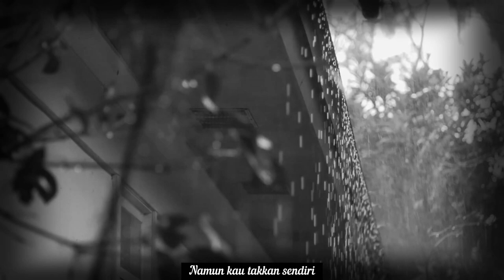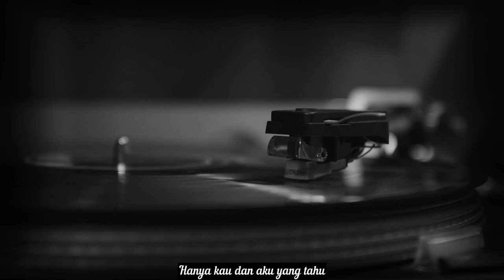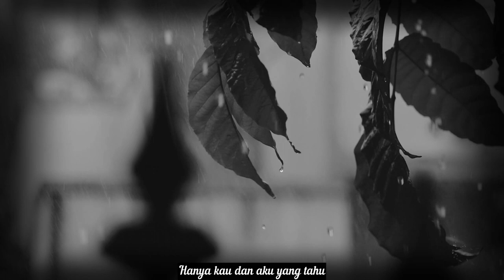Untukmu Aku Bertahan (Afgan) Cover by RAIN🌧️비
*Use Earpieces for better performance

Original Singer by : Afgan
Composed by : David (Noah)
Sang by : R∆IN🌧️비
Video Editor by : R∆IN🌧️비

 Lyrics:
Tenanglah kekasihku
Ku tahu hatimu menangis
Beranilah tuk percaya
Semua ini pasti berlalu
Meski takkan mudah
Namun kau takkan sendiri
Ku ada disini...
Untukmu aku akan bertahan
Dalam gelap takkan kutinggalkan
Engkaulah teman sejati
Kasihku di setiap hariku
Untuk hatimu ku kan bertahan
Sebentuk hati yang kunantikan
Hanya kau dan aku yang tahu
Arti cinta yang tlah kita punya
Beranilah dan percaya
Meski takkan mudah
Ku ada disini...